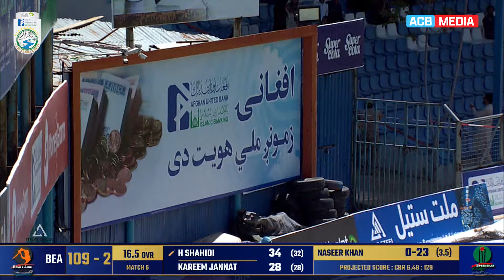BAND-E-AMIR BATTING HIGHLIGHTS | MATCH NO. 9 | QTNT20Cup2024 | Kabul | ACB